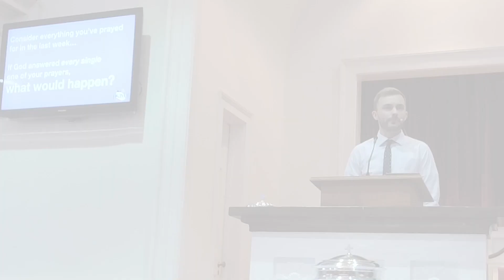Why Prayer Matters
Scottsville Baptist Church
Speaker: Rev. Kody Stewart
Topic: Prayer